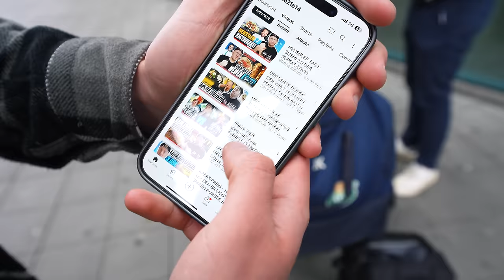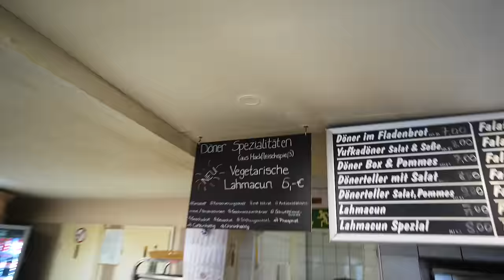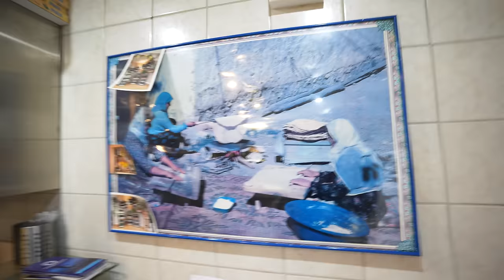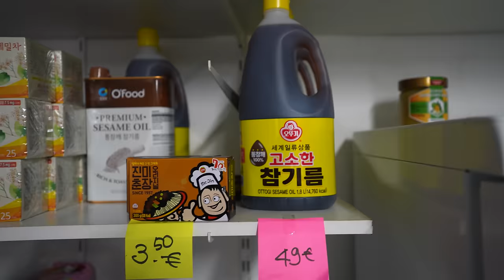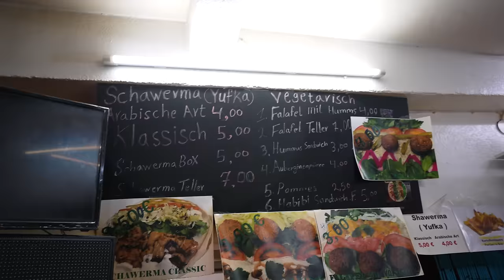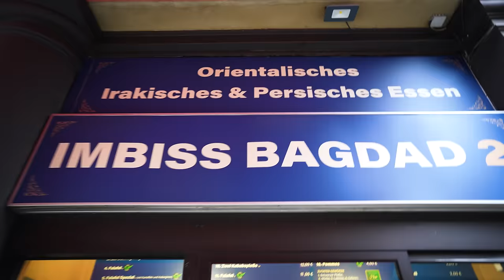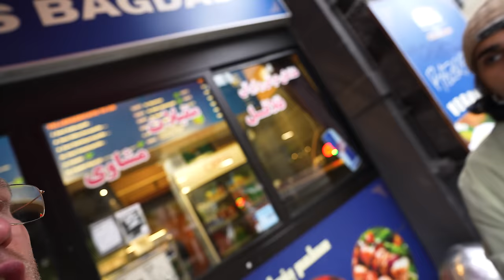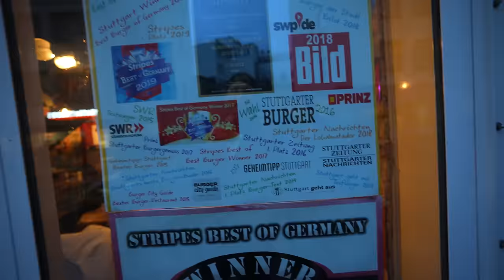VON "DER BILD" ZUM BESTEN BURGER DEUTSCHLANDS AUSGEZEICHNET! (STUTTGART XXL FOOD-TOUR)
Leo bekannt aus dem @Nahimsky  Format "erkenne den Koch" ist nicht nur leidenschaftlicher koch sondern auch leidenschaftlicher Esser. In Stuttgart zuhause, zeigt er uns heute seine Favoriten Spots in einer XXL Food-Tour, unteranderem den besten Burger Deutschlands (Von der Bild ausgezeichnet)
2x 10€ sparen mit der Uber Eats App  @UberEats
Code: Holle
Mein offizieller Zweitkanal:
Code: Holle10
Durgun Pizza Kebap
Adresse: Hackstraße 80, 70190 Stuttgart

Imbiss und Market Alsendiebad , falafel , hummus
Adresse: Urbanstraße 61, 70182 Stuttgart

Imbiss Bagdad 2
Adresse: Paulinenstraße 20, 70178 Stuttgart

Do Shi Rak - Authentisches koreanisches Essen
Adresse: Landhausstraße 113a, 70190 Stuttgart

Triple B - Beef Burger Brothers
Adresse: Marienstraße 28, 70178 Stuttgart
Gute Arbeiter:
Finales Video: Filmjohann